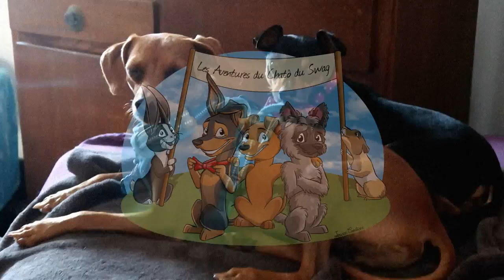Swag Life 49 : Chez Mamy !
Un nouvel épisode du quotidien haut en couleur d’une joyeuse bande de bestioles, mascottes du blog Nothing But Pets !

Craig David - 7 days (instrumental)